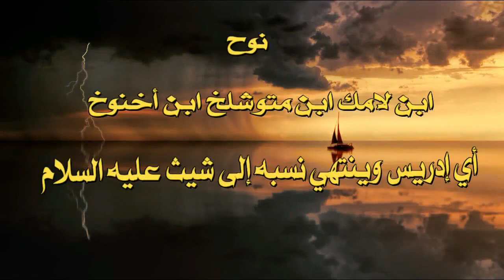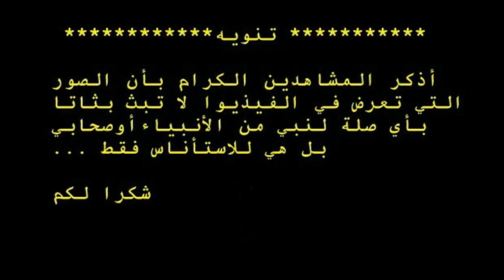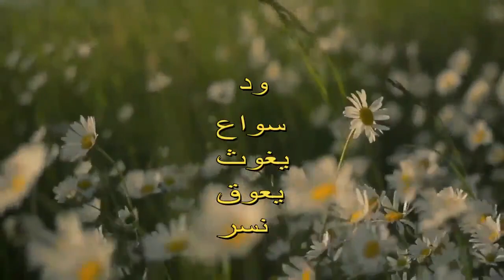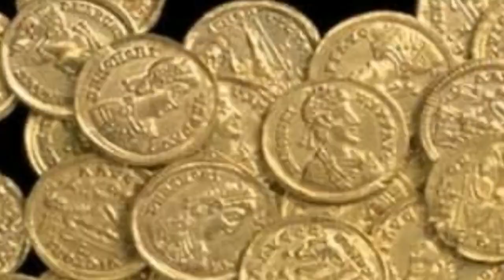قصة نوح عليه السلام بصيغة جديدة الجزء _(1)_ مشاهدة ممتعة